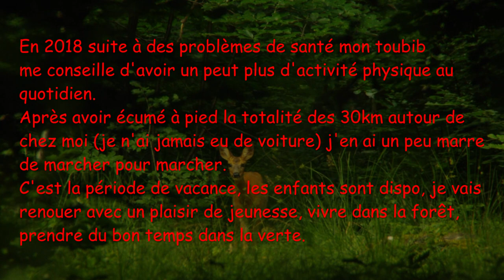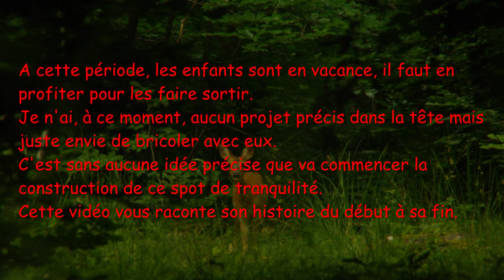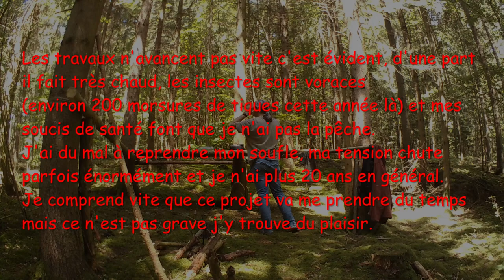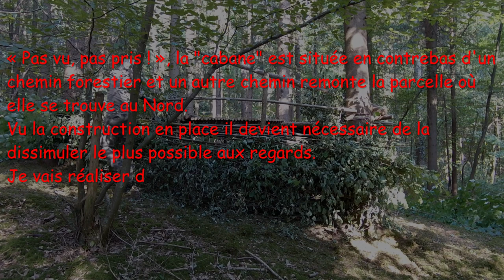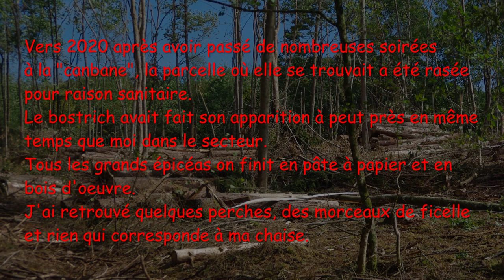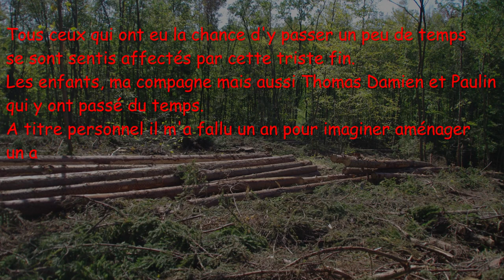La cabane en forêt histoire du début à la fin (version longue et commentée)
J'ai gardé pendant des mois une série de vidéo tournée sans trop réfléchir pendant des sorties avec mes enfants et d'autres au fil de bricolages que je faisait dans les bois.

Ce projet qui n'en a jamais été un au départ forme toutefois une histoire avec un début et une fin.
J'ai décidé de vous raconter cette histoire tel qu'elle s'est déroulée de 2018 à 2020.

Cette vidéo est une des plus longues que j'ai réalisé, elle demande environ 50mn d'attention. J'aurais pu faire plus court mais le temps fait parti de l'histoire donc j'ai pris la décision de relater chaque jours en détail tel que ça a été filmé.